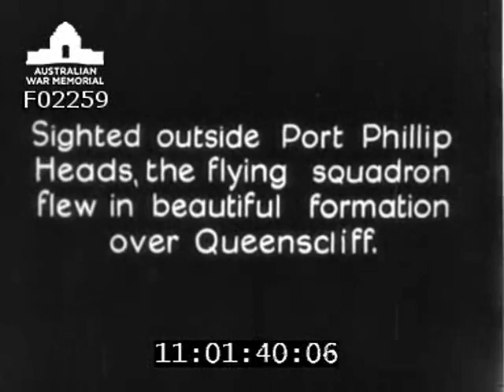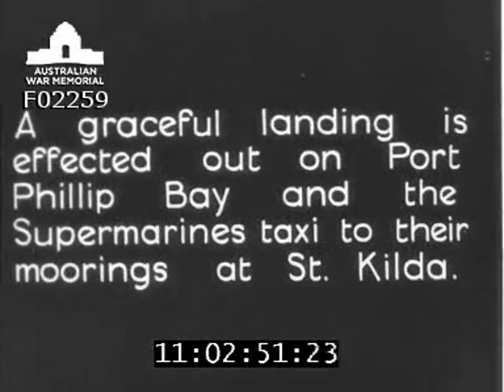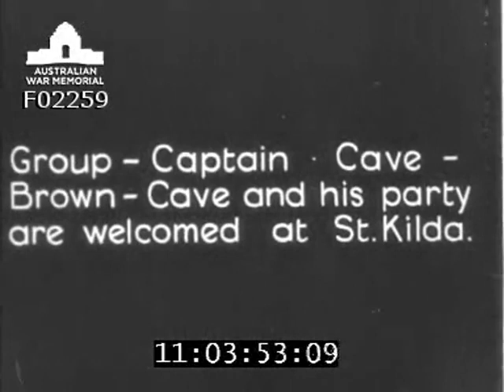Arrival of British flying boats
The Far East Flight RAF consisting of four British Southampton Flying Boats successfully complete their flight from Plymouth to Melbourne. The flight left Britain on 17 September 1927. Formation flight over Queenscliff and Point Cook. The flight land on Port Phillip Bay on 30 June 1928 and taxi to the moorings at St. Kilda. The Commander of the flight Group Captain Henry Meyrick Cave-Browne-Cave DSO, DFC and his party are welcomed at St Kilda.